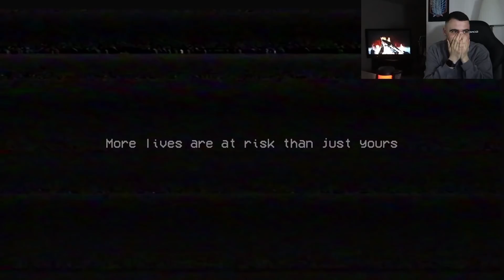WENN DU IHN SIEHST RENN UM DEIN LEBEN! | EmrahZockt 9 | POPPY PLAYTIME